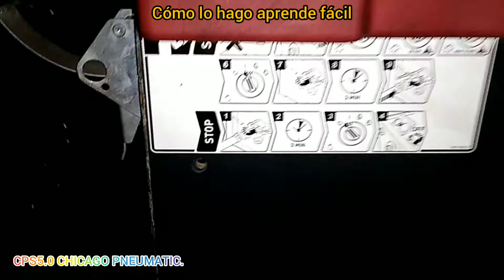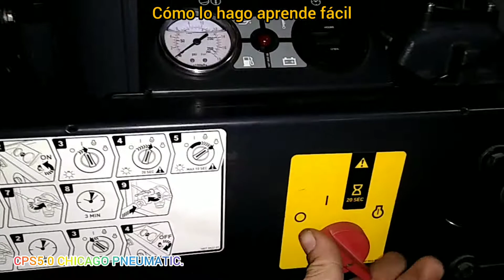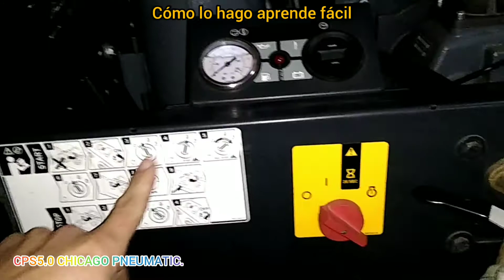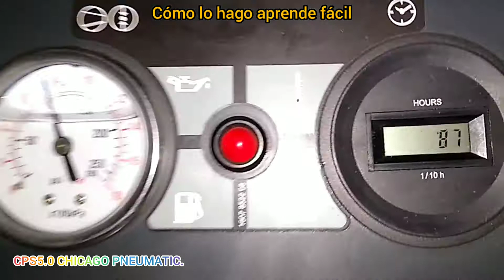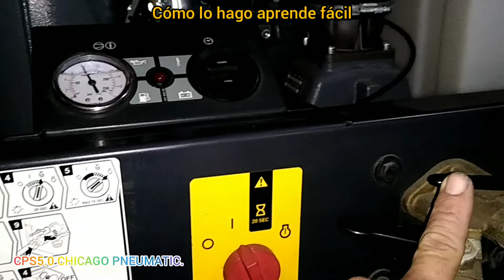CPS5.0.CHICAGO PNEUMATIC. PROCEDIMIENTO DE ARRANQUE. COMPRESOR DE AIRE.